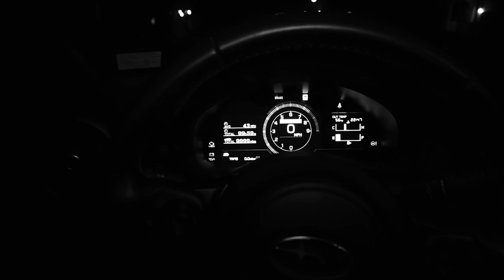GONZO HORROR / DIEHL DOUGH HORROR — Diehl Dough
This is our film Diehl Dough dubbed w/ the somewhat yuck audio I recorded in the theater during the premier.